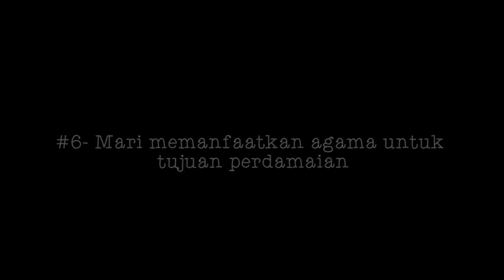cerita sehama vi #6